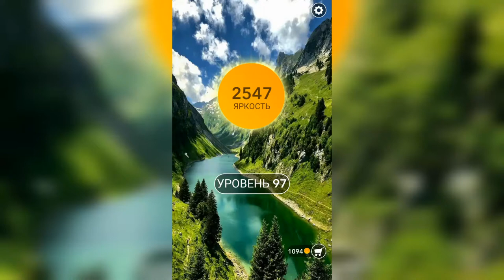Word / Слово Крест: Поиск русского кроссворда / Уровень 97